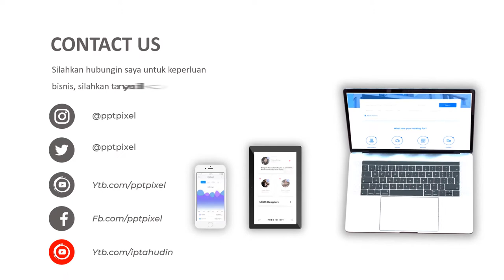Jasa Video Promosi Event Olahraga, Video Promosi SEGAME, Sports Station, Video Ajakan Olahraga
KUMPULAN CONTOH VIDEO KAMI
2. CONTOH VIDEO FASHION SHOW
5. CONTOH VIDEO PERSONAL BRANDING
7. CONTOH VIDEO COMPANY PROFILE
8. CONTOH VIDEO PROMOSI MASAKAN
9. CONTOH VIDEO IKLAN KENDARAAN
10. CONTOH VIDEO UCAPAN, UNDANGAN